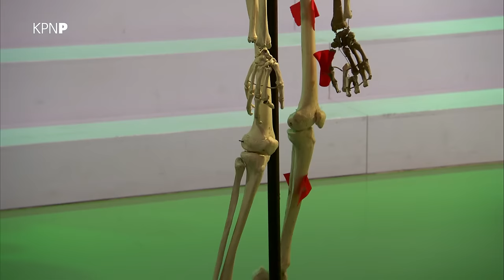Motocrosser Jeffrey Herlings telt zijn botbreuken | Clubhuis16 | KPN Presenteert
Deze week in Clubhuis 16 praten we met Jeffrey Herlings over al zijn blessures. We bekijken de mooiste foto’s van de Tour gemaakt door Klaas Jan van der Weij. Rob Tersteeg geeft een masterclass snelwandelen en we praten met voormaling sprinter Jeroen Blijlevens.